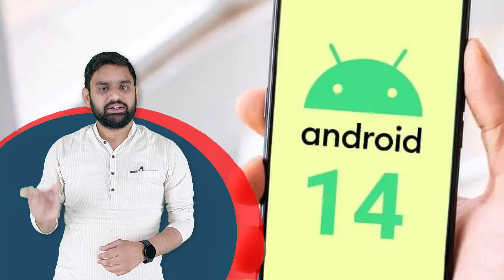New Update Of eSIM Transfer to Android Mobile Phone By Google Update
eSIMs are likely the future. While only select smartphones support them at the moment, in the not-so-distant future, more should start supporting eSIMs. One of the biggest pains for customers having eSIMs is getting a new device and then having to go through the procedure of transferring the eSIM from one device to another with the help of the telecom operator. But very soon, Google's new eSIM transfer support for Androids would change that.

Later this year, Google will be rolling out a new update which would enable the transfer of eSIMs from one Android device to another. It would be done on the global standard built out by the GSMA, and the European telecom operator Deutsche Telekom would be one of the first adopters. This eSIM transfer support should soon be adopted by other telecom operators as well.